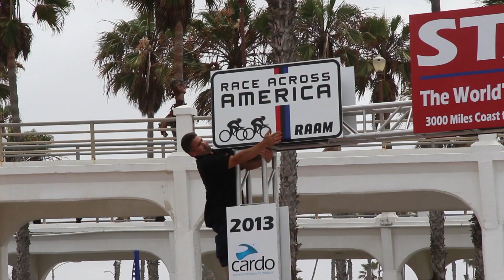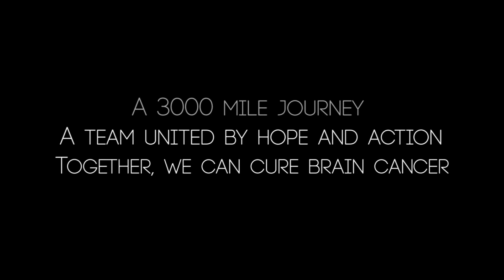HOPE [Documentary Film Trailer] - 3000 Miles to a Cure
A 3000 Miles to a Cure documentary film capturing the change-making power of hope in the race to cure brain cancer. Watch it and share it. Together, we can do the impossible because in this race, impossible is unacceptable.